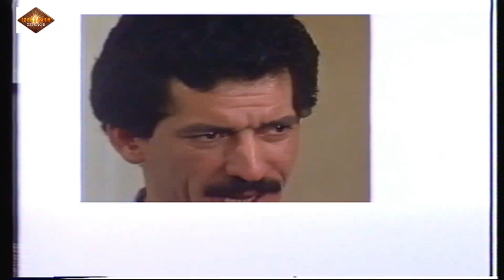Arezki Moussaoui-Ahkud a yaddu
Video de la chaine  IZENZAREN